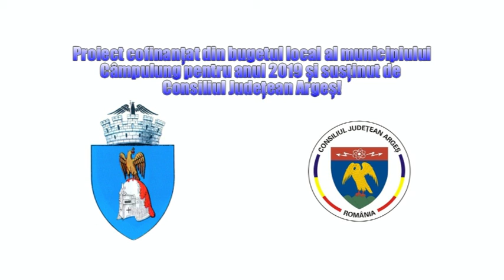Cupa Campulung Muscel la RallyCross 2019